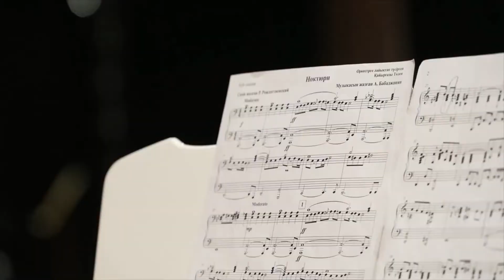А. Бабаджанян - Ноктюрн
Н. Молдахметов атындағы Қостанай облыстық филармониясының қазақ халық аспаптары оркестрі.
Дирижер Мүсілім Әмзе.
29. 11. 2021